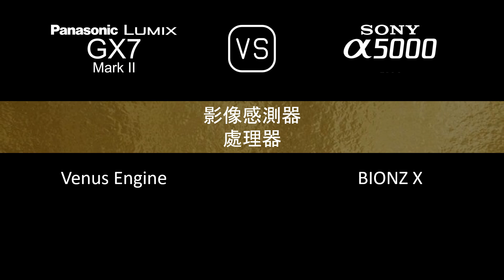Panasonic Lumix GX7 Mark II 與 Sony A5000 的規格比較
本片是 Panasonic Lumix GX7 Mark II 與 Sony A5000 的功能概述和規格比較 (comparison of specifications)，希望對您有所啟發。感謝您的支持。

00:24 推出
00:32 機身
00:41 影像感測器
01:05 影像
01:21 光學與對焦
01:50 屏幕
02:10 取景器
02:26 攝影功能
03:27 錄像功能
03:43 儲存
03:47 連接性
04:16 物理特性
04:36 雜項